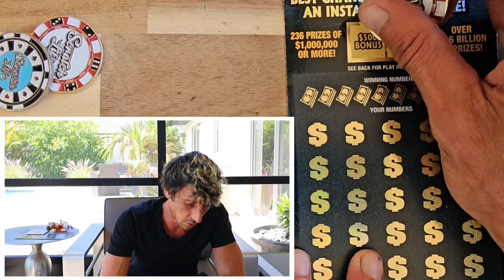Holy Smokes The New $20 GoldRush Legacy Ticket is Out🤣🚀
Guys The New $20 Goldrush is out!!
$1,000,000 A Year for Life